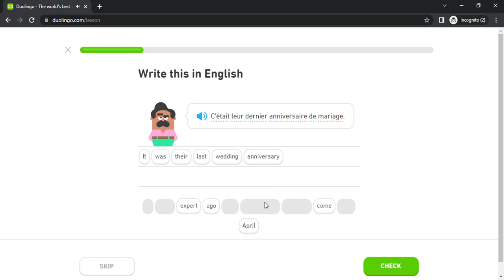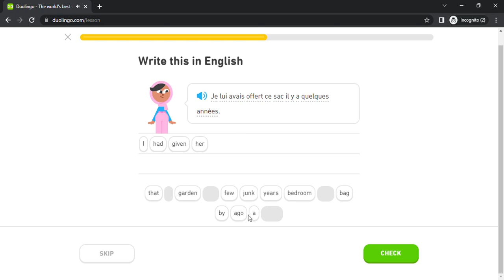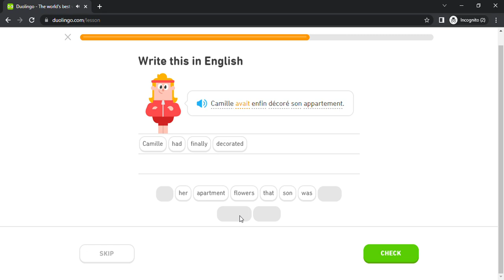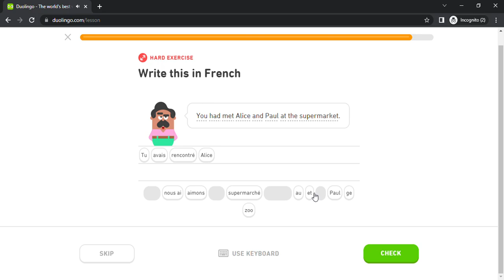Duolingo #3050 French - English (Part 1 - Narrate Past Events and Crime)